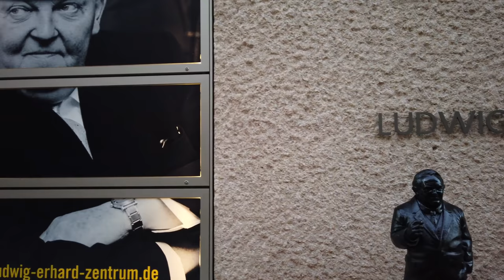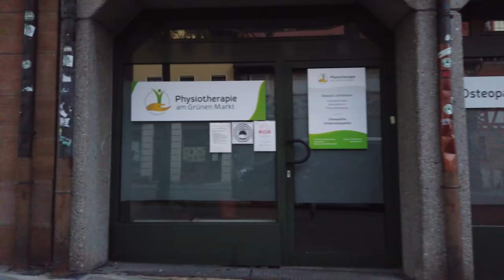FÜRTH, Germany 🇩🇪 - 4K60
Fürth / Germany is a city in northern Bavaria called Middle Franconia. The centers of Fürth are only 7 km apart.

With a history going back over 1000 years on this evening tour through Fürth we see plenty historic buildings. In the old town, different architectural styles can be seen, connected with the history of Fürth.

Mic: Osmo Pocket